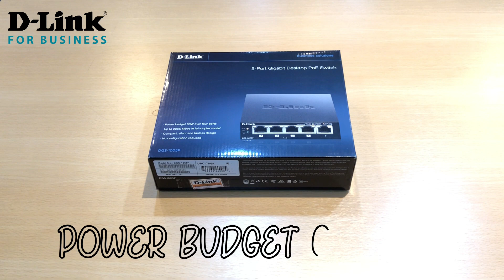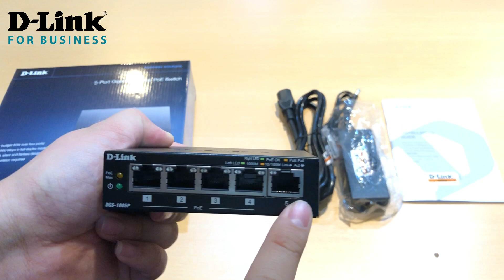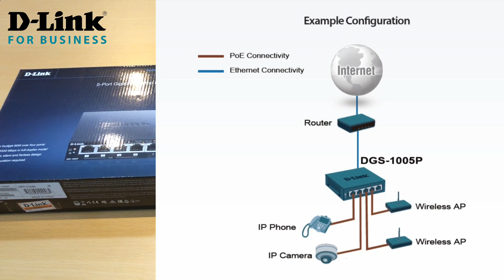D-Link TV EP.4 Unbox D-Link DGS-1005P 5-Port Gigabit Switch with 4 PoE Ports (Thai)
⭐️D-Link DGS-1005P 5-Port Gigabit Switch with 4 Ports PoE Ports⭐️
🤩LAN : 5 x Gigabit LAN
🚥LED Status Indicator : 5 Port
🔥Switching Capacity : 10 Gbps
💾Filtering Address Table : 2K MAC Address
⏳Packet Buffer : 64Kbyte per device
🌳 D-Link Green Feature : Power Saving by link status and Cable lenght
🌳 Cable Diagnostics Function